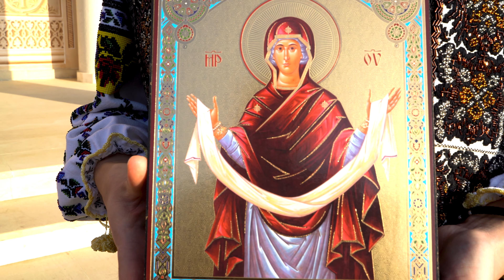MARIANA MALOȘ și Grupul "ULCIORAȘUL BUCOVINEI"- MAICA MEA CU BRÂU DE STELE/Rugă 2022-Videoclip 4K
DARUL NOSTRU PENTRU MAICA DOMNULUI la Marea Sărbătoare "INTRAREA MAICII DOMNULUI ÎN BISERICĂ" (21 Noiembrie 2022) ⛪️
Recunoștință și Prețuire Mănăstirea "Nașterea Maicii Domnului", Marginea 💐
🌟 Interpretare: MARIANA MALOȘ  și Grupul vocal "ULCIORAȘUL", coordonat și dirijat de către Prof. Mariana Maloș 🎤
🌟 Compoziție muzicală: MARIANA MALOȘ🎶
🌟 Compoziție versuri: D-na ELIANA POPA (Alese mulțumiri pentru dragostea și darul primit de a pune veșmânt muzical pe versurile dumneavoastră)📖💐
🌟 Aranjament orchestral: NĂSTASE CRISTIAN🎼
🌟 Studio înregistrare: CIPRIAN CUZIC🎬
🌟 Concept Video: VALI GRIGOROȘCUȚĂ📹

MAICA MEA CU BRÂU DE STELE, MAICA SUFLETULUI MEU
EȘTI IUBIRE ȘI LUMINĂ, EȘTI CALEA SPRE DUMNEZEU!🙏
         Dragi prieteni, în prag de aleasă Sărbătoare- "INTRAREA MAICII DOMNULUI ÎN BISERICĂ", gândul meu se îndreaptă cu iubire și recunoștință către Preasfânta Născătoare de Dumnezeu, Cea care îmi numără pașii și îmi luminează Calea vieții.
Împreună cu elevii mei care studiază Canto și Pian la AcademiadeArteMarianaMaloșUlciorașul muzical, am făcut un popas duhovnicesc la Mănăstirea de suflet "Nașterea Maicii Domnului" Marginea.
         Vă dăruim din toată inima Ruga închinată Maicii Domnului: "MAICA MEA CU BRÂU DE STELE"! ⛪️🎤🇷🇴
         Primiți Darul nostru de Lumină!🌟

©️&(P) 2️⃣0️⃣2️⃣2️⃣ Toate drepturile sunt rezervate.
Orice upload neautorizat al acestui clip este ilegal și va fi reportat.